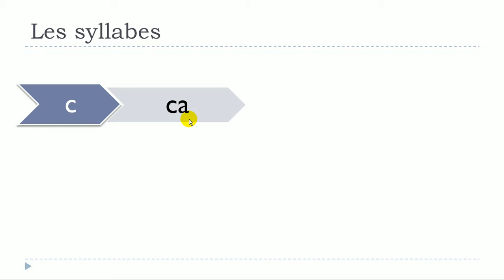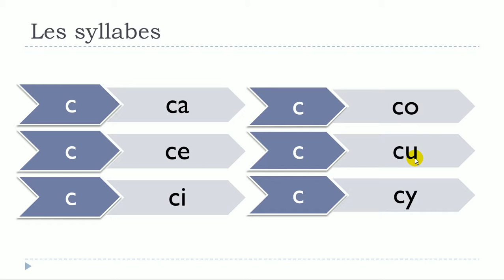பிரஞ்சு மொழி அறிய# Les syllabes